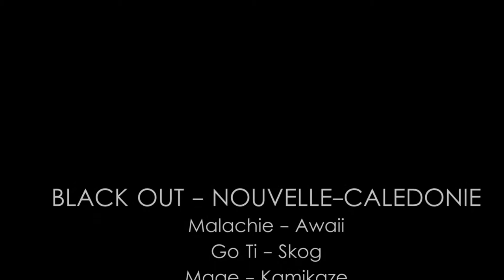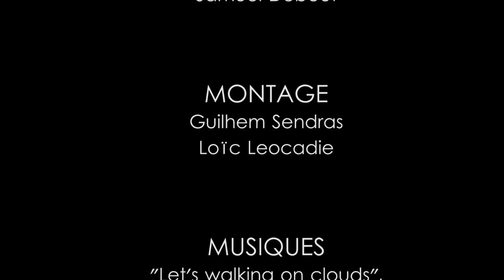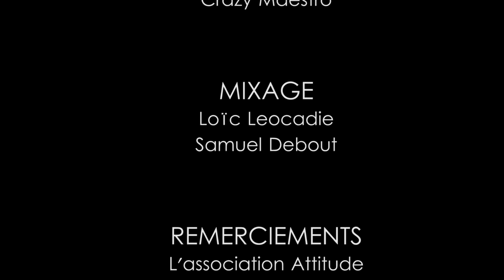★BBOY LIFE IN CARAIBEN ★ Bboys from Reuinion & New Caledonia *Islands Breakers*